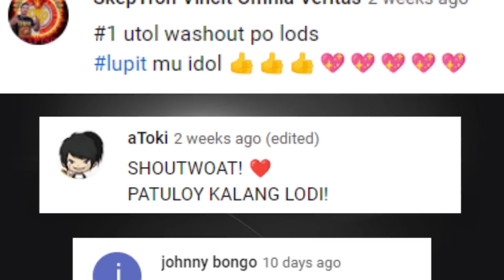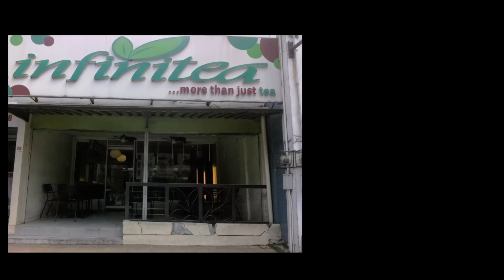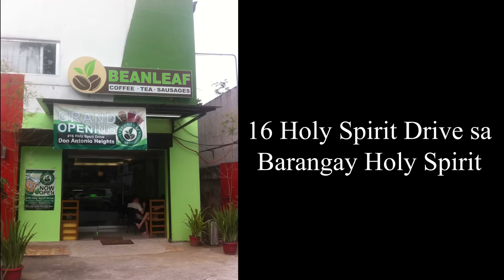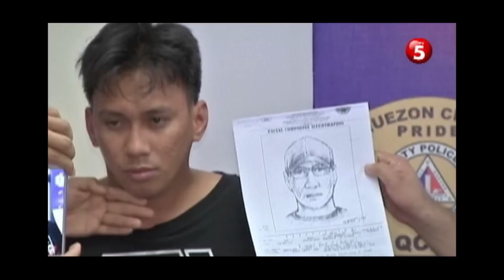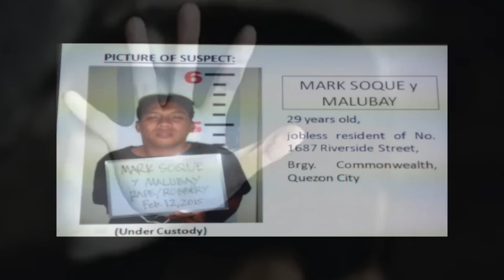ANG KILABOT NA PINOY SERIAL RAPIST SA QUEZON CITY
Kayong utol nating mga babae, kung kayo’y nagtatrabaho bilang krew sa mga establishimento o kaya customer magingat ingat kayo at doblehin nyo ang pagiingat nyo dahil baka may makatagpo kayo na gaya nitong unggoy na manyakis na to. Ang lalaki kasing ito ay tinaguriang serial rap1st o serial m0lest3r isama mo rin pati serial robbery at talagang sunod sunod ang kaniyang mga naging biktima sa nagdaang dalawang buwan sa Quezon City. Sino ang lalaking ito, pasadahan natin ang kwento ng kaso ni tukmol at aalamin natin kahit papano ang utak ng mga rap1st at bakit nila ito ginagawa, okay disclaimer ulit hindi ako professional psychologist o psychiatrist, ako’y hamak lamang na nagsasaliksik ng mga kaalaman. Bago yan shoutout muna nang mabilis sa mga taong ito, maraming salamat sa inyo tol at lagi kayong mag-iingat. Alright simulan na natin.